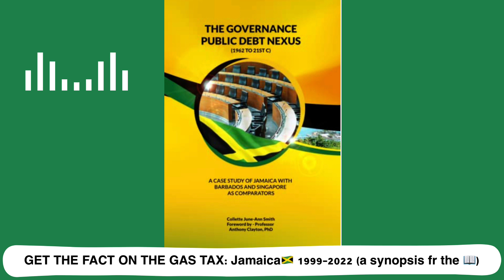GET THE FACTS ON THE GAS TAX: Jamaica🇯🇲 (synopsis fr the book)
It’s so easy to repeat what is shared by opinion shapers. However, nothing beats being fully informed by consulting the facts.

Listen. Read the facts outlined. Consult the hundreds of reference sources provided. Then form your own opinion, based on empirical facts.

FINDINGS - Public Debt and Governance in Jamaica